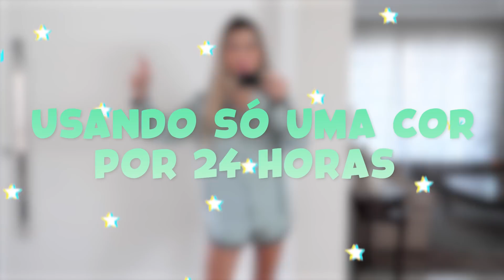Usando SÓ COR MENTA por UM DIA!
➭  Para me mandar coisas: Caixa Postal: 38 cep 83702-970 ♥